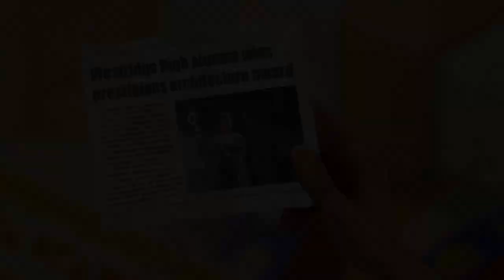Penny & Flo: Finding Home - Day 149 - Gameplay Story